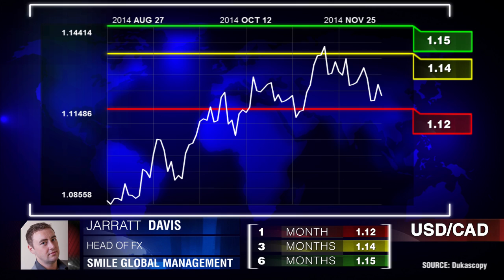数据显示加元走高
周二强劲的经济数据推动加元走高  贾拉特·戴维斯   Smile Global Management.